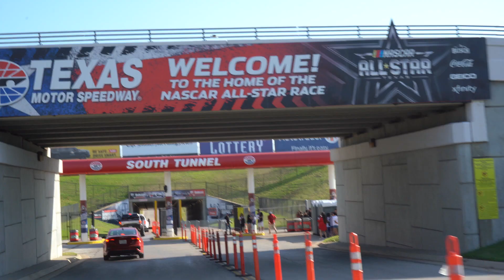BANDAS Y TROCAS 2022 🔥‼️